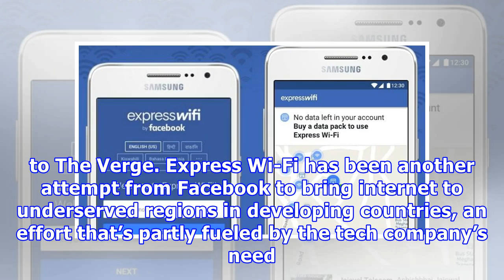Facebook’s Express Wi-Fi now has its own Android app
Stop Motion by Michele Doying / The Verge Facebook now has an app that lets people in developing countries pay for Wi-Fi. The company has launched an Express Wi-Fi app in Google Play to go along with its distributed Wi-Fi network. It currently only works in Indonesia and Kenya. The app provides users a way to buy data packs and find nearby hotspots more easily, as first spotted by TechCrunch. Previously, to access Express Wi-Fi, users would either have to open a mobile web browser or download an...